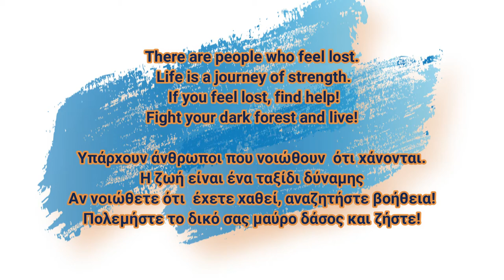Ethel.P - Dark Forest Part Two: The Escape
Music / Lyrics: Ethel. P
Vocals: Ethel. P
Album Art: Panagiota Loukadi

Instruments playing and programming: Ethel.P
Recorded @ EPL Studio GR